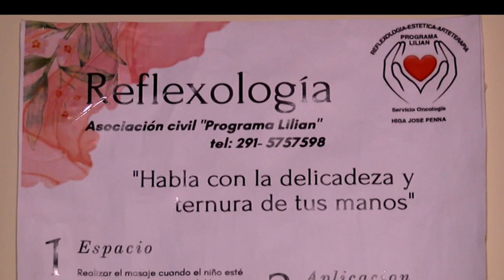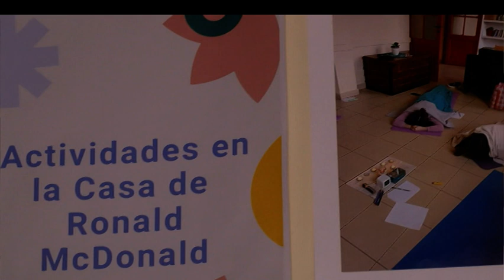Programa Lilian, un acompañamiento para los pacientes oncológicos en el Hospital Penna